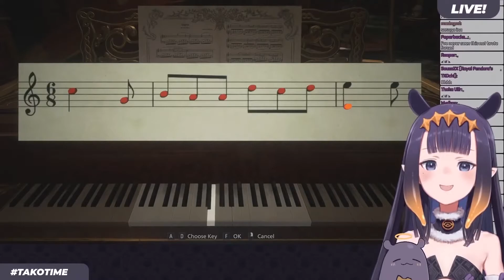Ina กับวิธีการแก้ปริศนาเพลงในเกม Resident Evil Village ด้วยเพลง Unravel (แบบงงๆ) [Hololive ซับไทย]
Ina กับวิธีการแก้ปริศนาเพลงในเกม Resident Evil Village ด้วยเพลง Unravel (ผ่านแบบงงๆ) [Hololive ซับไทย]